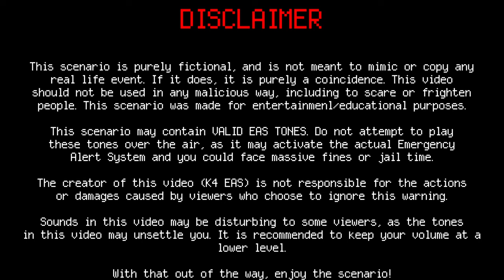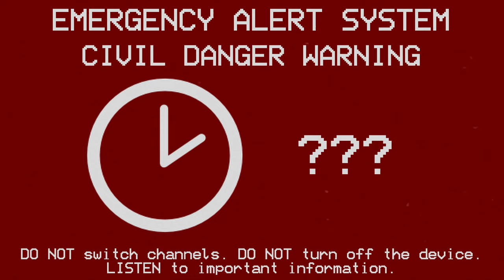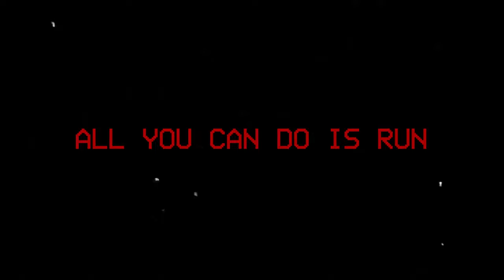EAS Scenario - RUN.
RUN. There are many dangerous anomalies in your area. Don't let them catch you...
Emergency Alert System (EAS) mini scenario describing a dangerous anomaly that chases its victims, and the only way to escape is to run.
MESSAGE FROM K4 EAS:
Hello! I am basically done with the school year so I will be able to PUMP out videos for you guys. They will come out weekly (apart from this one)  or biweekly depending if I have things going on. I should be able to do at least 1 per week though.